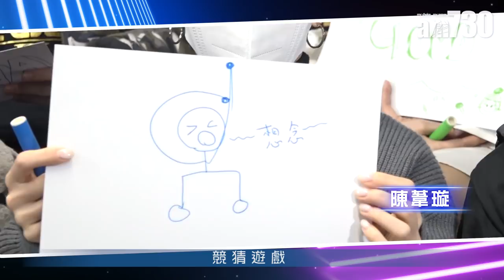《全民造星III》十強睇好邊個拎冠軍？ANSONBEAN竟得一票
《全民造星III》將於本周六(26日)晚上8時30分，在九展舉行冠軍爭奪戰，今屆雖不設現場觀眾，但網民仍可以投票選出心目中的冠軍。早前十強也來個賽前互選，結果人氣王ANSONBEAN三甲不入，陳葦璇、Ben(趙祥誠)和Cloud(雲浩影)各以兩票打成平手，且聽各人分享投票原因。

bmgproductionmusic